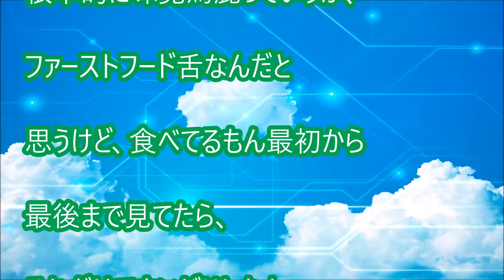体験談：偏食の女がいたのがプチ不幸の始まり 【衝撃】